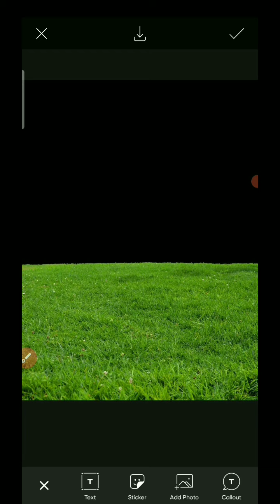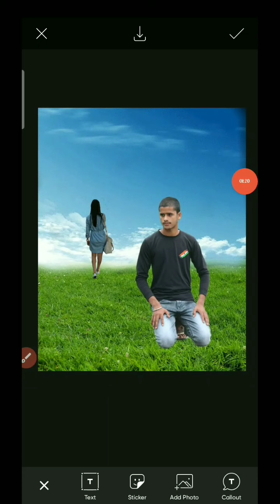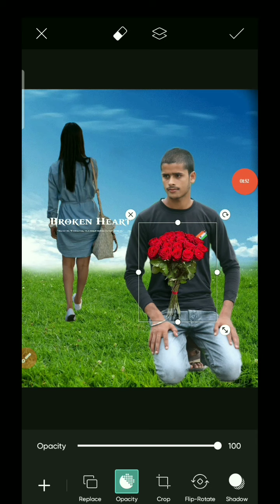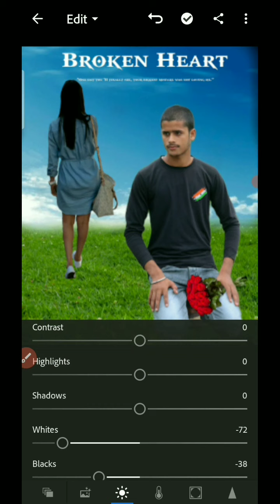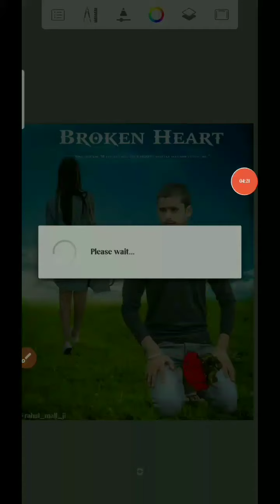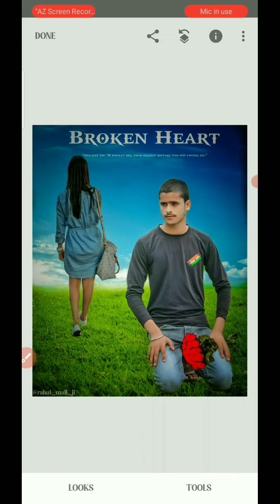Sad Photo Edting 2021 | Broken Heart Photo Edting PicsArt | How to make professional Photo Edting 💫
👉  Telegram search 💫 Rahul Editz World. 👈

💫Background &Png Problem ❓ msg me 💞

Snapseed Editing
toolwiz photo editing
toolwiz editing
picasart Photo Editing
picasart Editing
CB Editing

auto desk face photo editing

toolwize photo editing oil painting

toolwize photo editing kaise karen

🌀oil paint photo editing apps ,
🌀oil paint photo editing in Android ,
🌀oil paint photo editing kese kare,
🌀oil paint photo editing Tutorial ,
🌀2020 new photo collection ,
🌀2020 new hair style editing ,
🌀otoolwizil paint Editing ,
🌀 Editing shorts ,
🌀 toolwiz photo editing ,,
🌀 snappseed editing ,
🌀 snappseed photo editing ,
🌀 Lightroom oil paint photo edit ,
🌀 Lightroom photo editing ,
🌀 oil paint Lightroom ,
🌀 oil paint editing in Lightroom ,
🌀 lightroom photo editing ,
🌀 lightroom editing ,